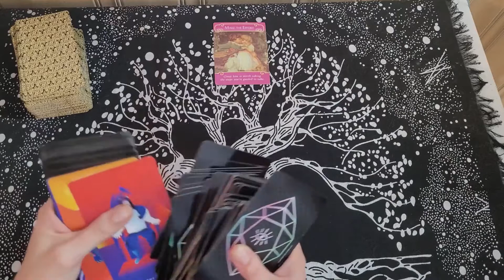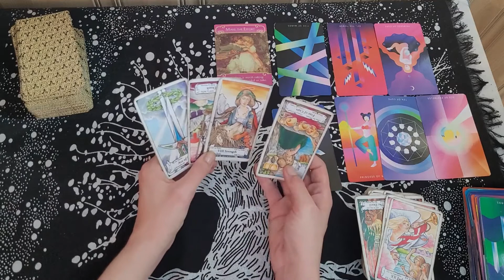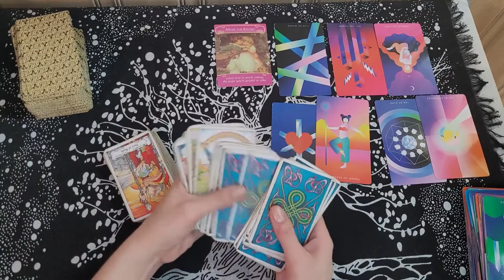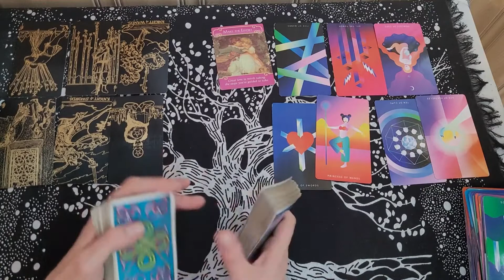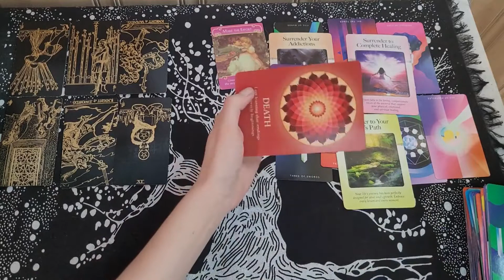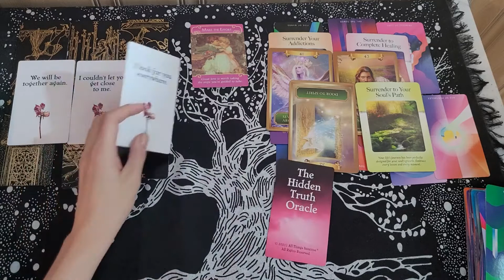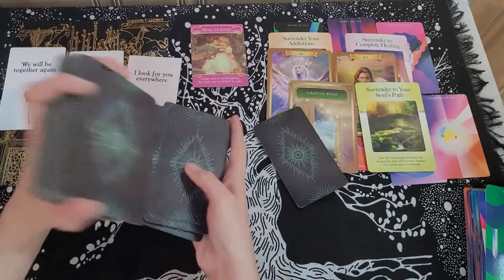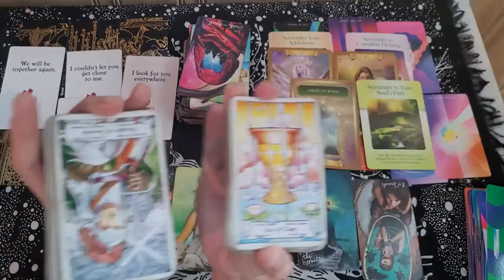TAURUS / THEY WANT TO APOLOGIZE AND SO DO YOU!